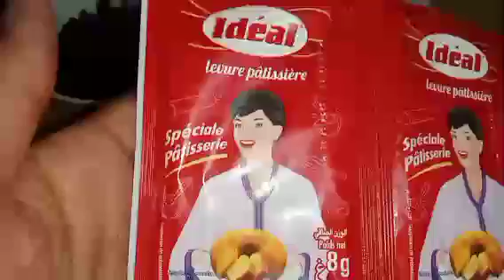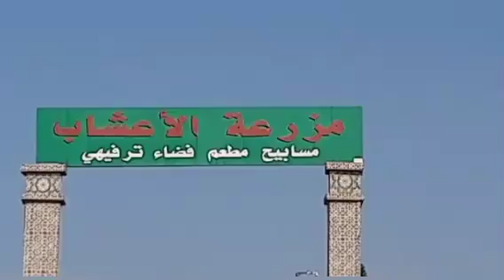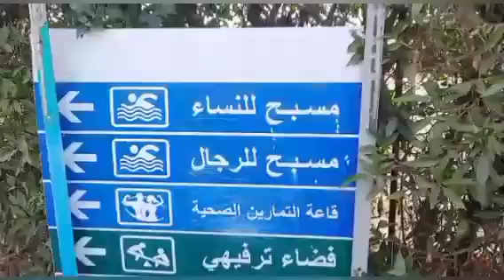سر نجاح كوكيز ديال 2dh مقرمش مع كيكة هشيشة. واحد البلاصة مشيت ليها خطيرة بزاف تفرجو حتى اللخر🍪😋